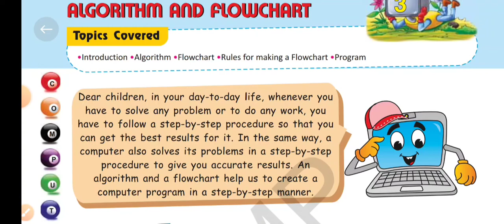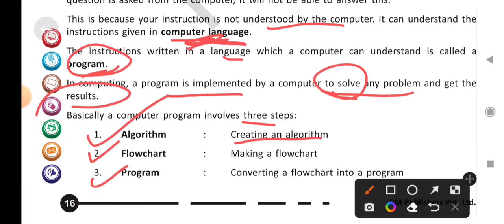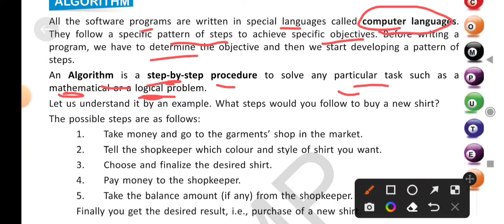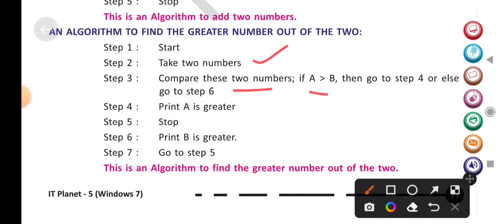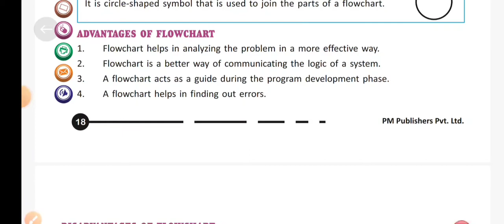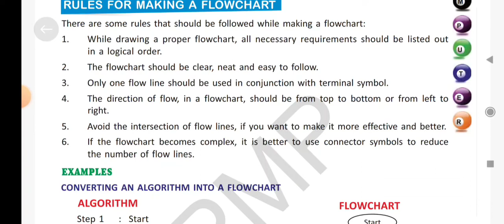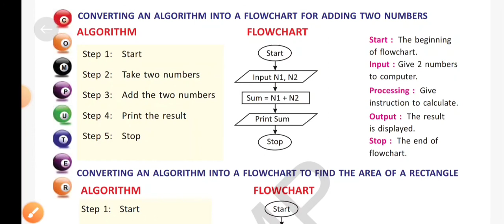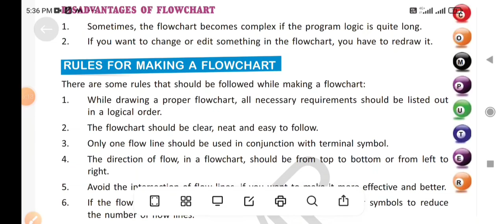Algorithm And Flowchart chapter 3 class 5 IT PLANET computer full Explanation in hindi